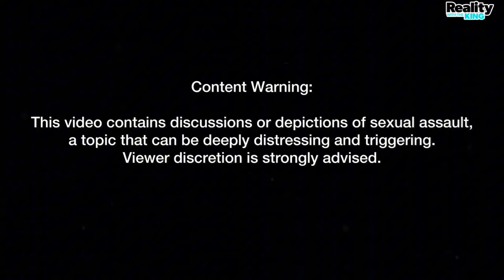The Erica Mena x Carlos King Interview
Carlos sits down with Erica Mena as she opens up for the first time after being let go from Love and Hip Hop: Atlanta.

to purchase Allegedly, Reigndrops t-shirts, hoodies, mugs!

Follow @thecarlosking_ on Instagram, Twitter and TikTok!